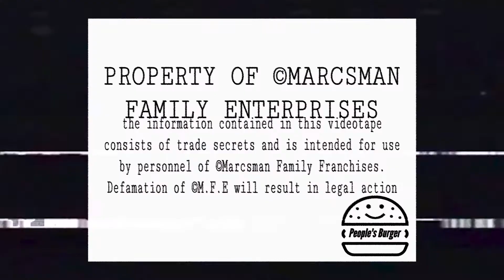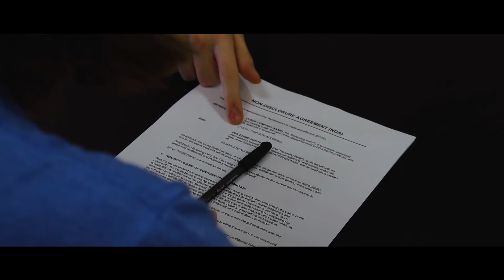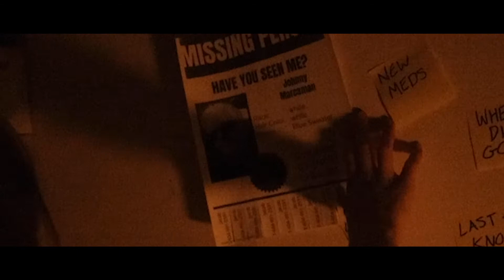People's Burger: Back to Work | Horror Short Film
People's Burger welcomes you to the family